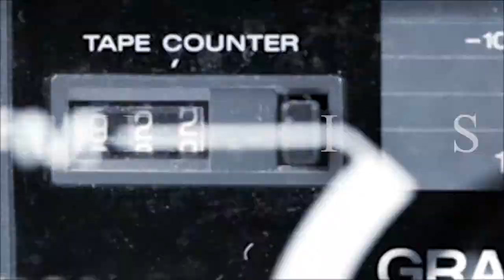How Was Guardians of the Galaxy Successful? | YOUR EVERYDAY NERD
YEN #086 - Guardians of the Galaxy was the biggest risk the MCU took - was it worth it though?